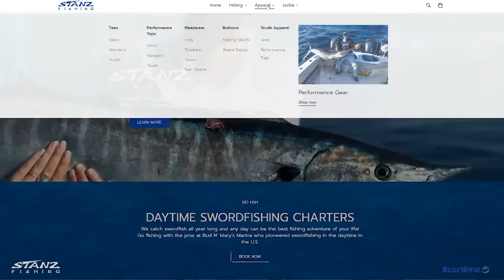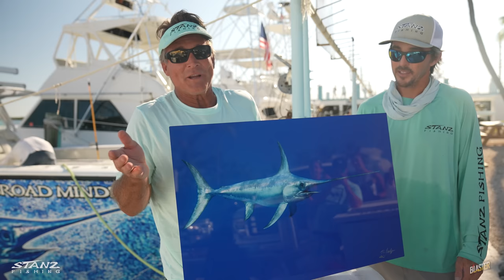Should we have kept this fish? (Yes it was LEGAL) Swordfish Catch/Clean/Cook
In this episode we head out for a daytime swordfish trip aboard the Broad Minded with Niles and his family and friends. On the second drift we hook up to a double header. The big one gets away but we tag and release a juvenile  swordfish. A couple hours later we hook up to another double header and keep the first legal size fish for dinner and then are faced with a dilemma. Our third swordfish of the day was foul hooked and floating, so we had to make a decision whether to let it float for dead or bring it home (yes it was legal size). We make the more ethical decision and bring it back to the marina for dinner. Back on land we cook some fresh swordfish on the flattop grill while swimming in the pool!

The gladiator swordfish pic